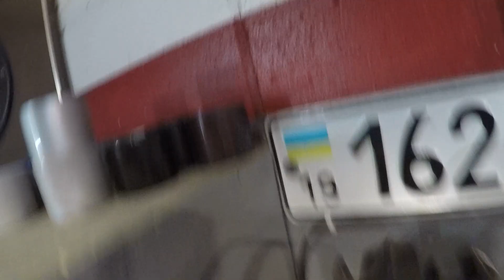moto video 24